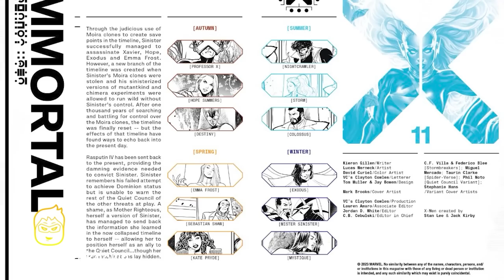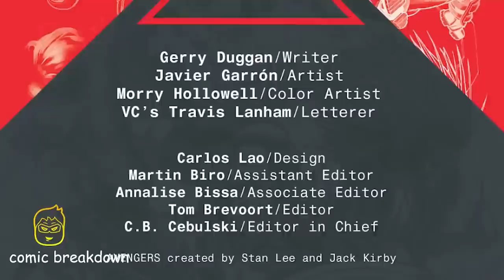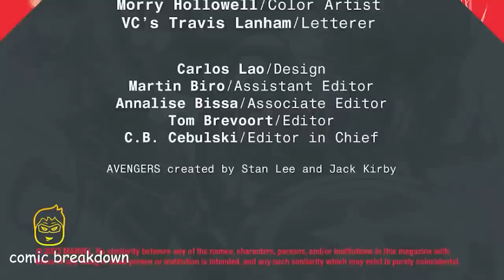X-MEN: BEFORE THE FALL || WATCH BEFORE THE HELLFIRE GALA 2023 || (FULL STORY, 2023)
In this video we will be going over, X-Men: Before the Fall (FULL STORY, 2023). published by Marvel. All rights are owned by the respective companies.

FALL OF X IS COMING! As the nineteenth century drew to a close, the dying Nathaniel Essex unleashed four clones of himself into the world. They've been haunting it ever since, while lurking in the shadows. We know what Sinister has been up to. What about the others? In this issue, we delve into their past...and discover their latest atrocity. When they start to...date?